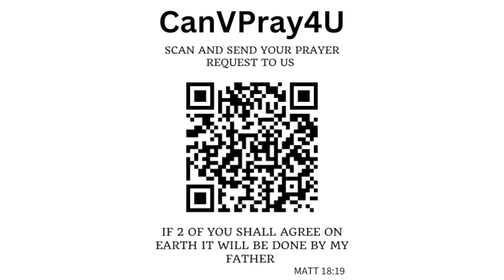What is the difference between the prophetic office and the gifts of prophecy? by Dr.Arvind Ephraim